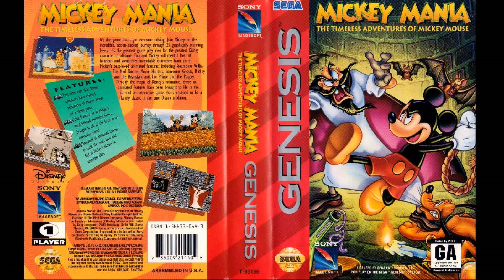Mickey Mania OST - Dungeon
Game: Mickey Mania
Release Date (Game): October, 1994
Studio: Traveller's Tales
Publisher: Sony Imagesoft
Composer: Matt Furniss, Michael Giacchino, Andy Blythe and Marten Joustra